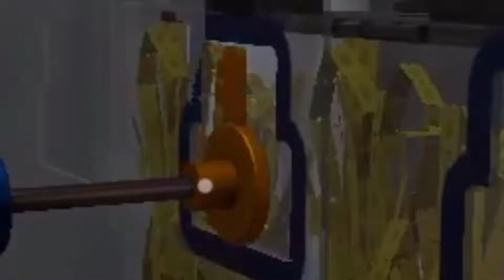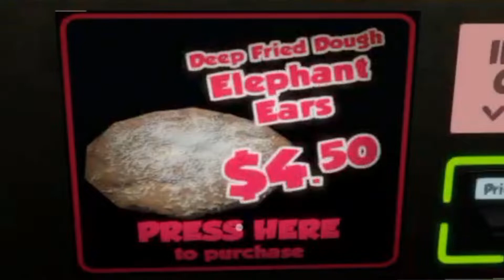Chuck E. Cheese Simulator!? - The Coin Game!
This video was directly supported by the following Patrons: George Filby, Weldon Owens, Erin Wilson, Brandon Zeller, Sam Dutch, Ryan Nagel, and Rick Guerra!